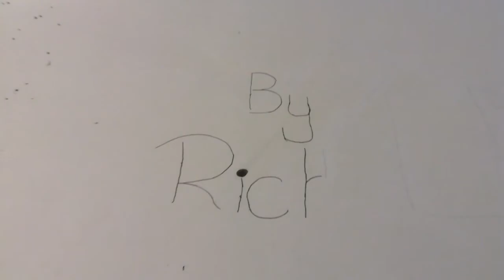Yin yang pacman